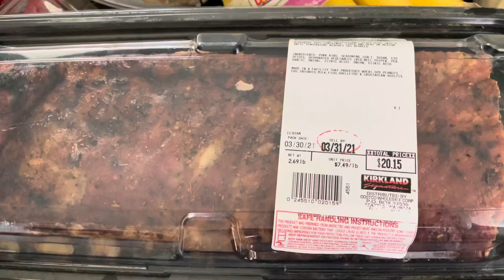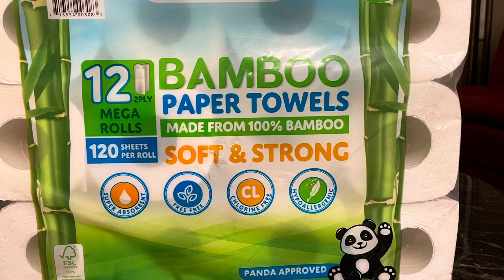Costco có món gì mới dây bà con?